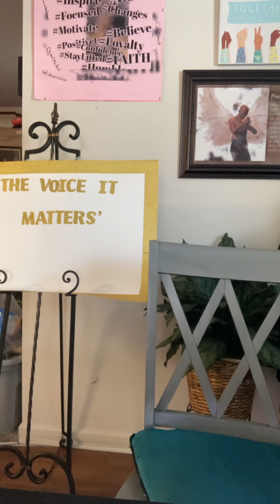Chatting and having breakfast challenges communication V.O.M#2023🌈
First day of my March 31 day challenge
Having breakfast